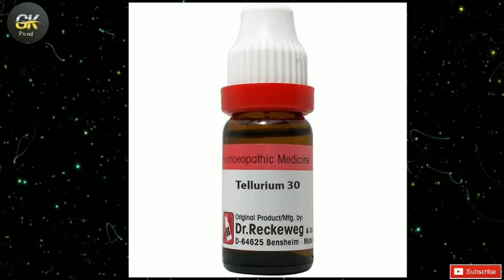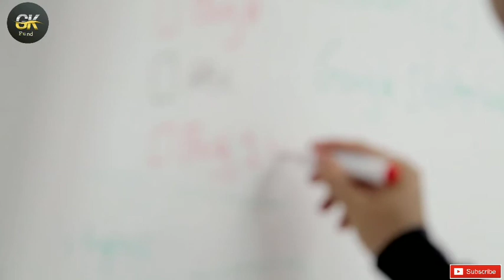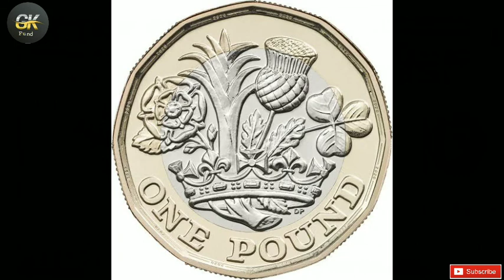What is tellurium metal in hindi। tellurium kya hota hai। tellurium kya hai। टेल्यूरियम धातु क्या है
What is tellurium। what is tellurium metal। what is tellurium in hindi । what is tellurium metal in hindi। tellurium kya hota hai। टेल्यूरियम क्या होता है। टेल्यूरियम क्या है। tellurium ki khoj kisne ki। invention of tellurium metal। tellurium kahan paya jata hai।

Tellurium metal buy

About this video -:

Humne is video mein tellurium ke bare mein bataya hai  tellurium metal Kya Hota Hai

Addisnol hastag